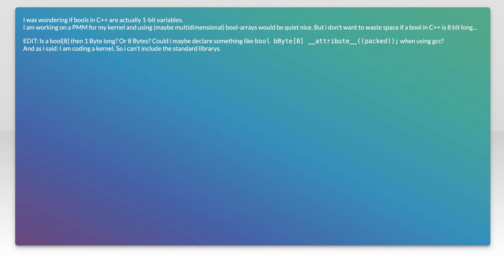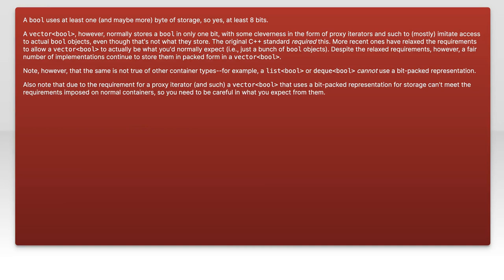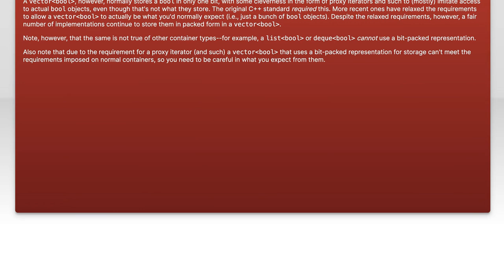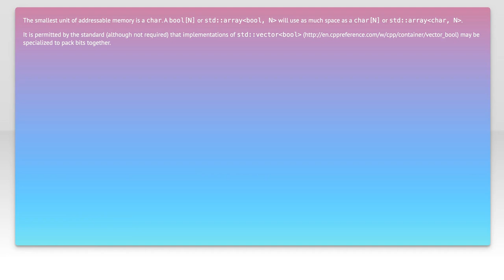Is bool a 1-Bit Variable in C++? Understanding Boolean Storage in C++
In this video, we delve into the intriguing world of boolean data types in C++. Have you ever wondered whether a boolean variable truly occupies just one bit of memory? Join us as we explore the nuances of boolean storage, the underlying mechanics of data representation, and how different compilers handle boolean values. By the end, you'll have a clearer understanding of how C++ manages boolean variables and their implications for your programming practices.

Today's Topic: Is bool a 1-Bit Variable in C++? Understanding Boolean Storage in C++

Related to: bool, #1-bitvariable, c++, booleanstorage, c++programming, datatypesinc++, booleandatatype, memorystorage, programmingconcepts, c++variables, booleanlogic, computerscience, codingtutorial, softwaredevelopment, c++basics, variabletypes, efficientcoding, programminglanguages, booleanoperations, c++memorymanagement